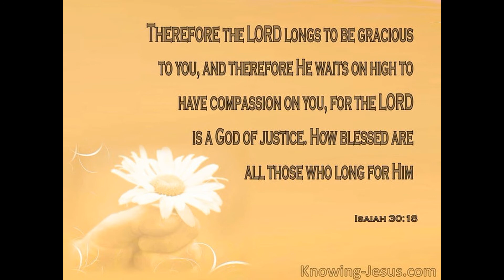"Distress" from VARIATIONS ON HYMN TUNES by Donald Busarow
Donald Busarow (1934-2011) was an American musician, composer, organist, and Professor of Music at Wittenberg University in Springfield, Ohio. He has had over 100 published works.